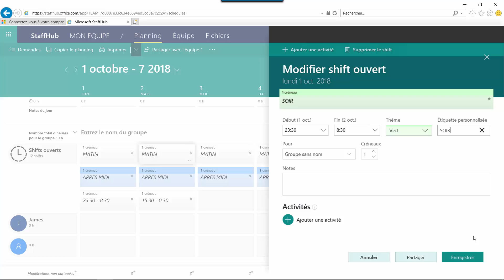office365 Modifier un Shift